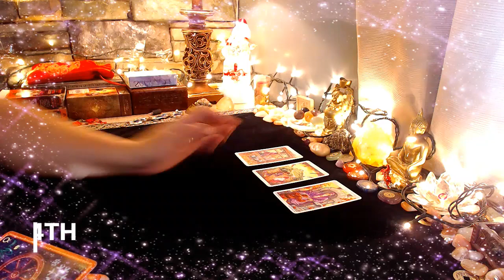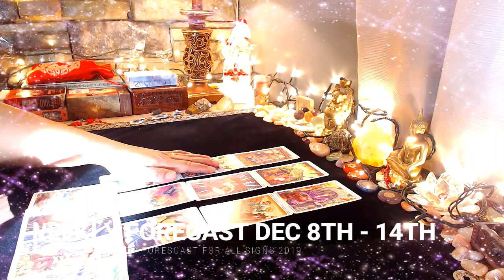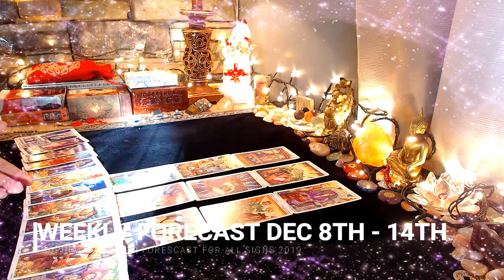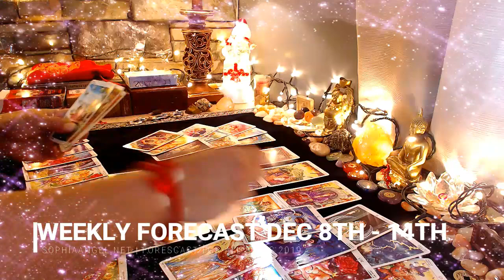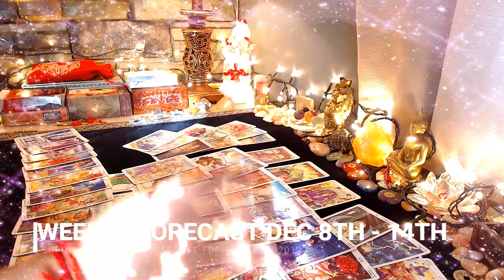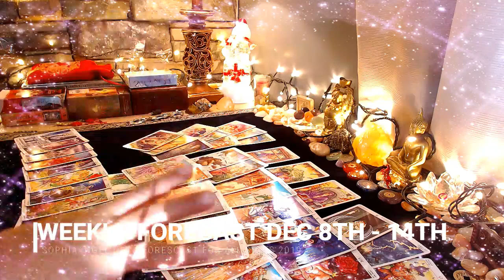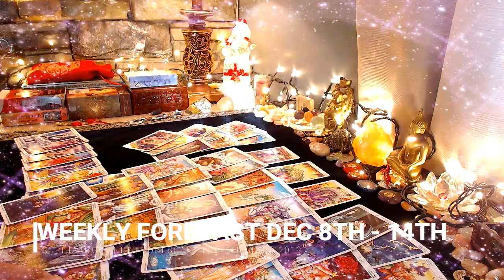VIRGO WEEKLY FORECAST DECEMBER 8TH 14TH LETTING GO IS NOT AS BAD AS IT SEEMS